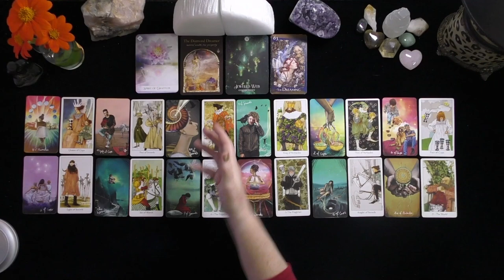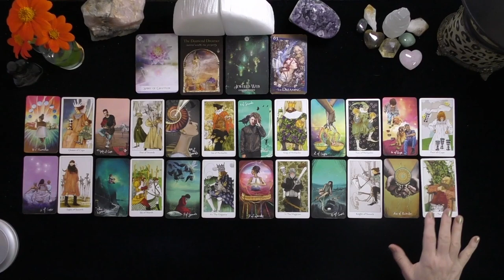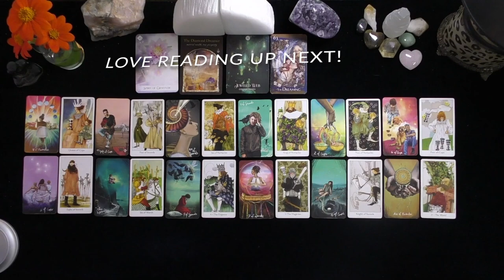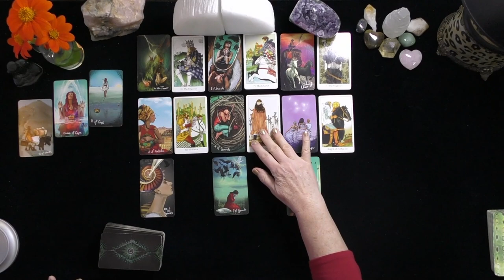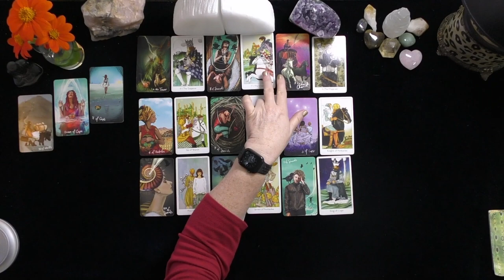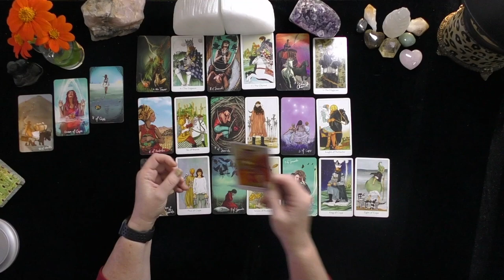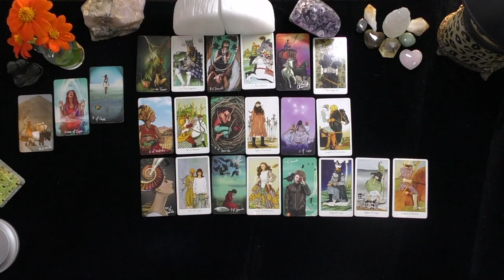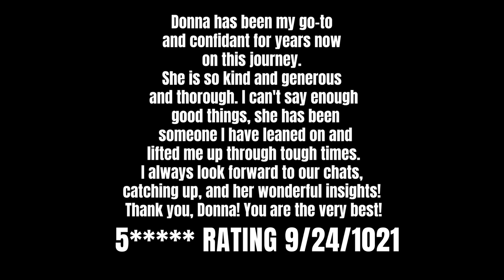AQUARIUS DREAMS SUDDENLY MANIFEST IN A PLOT TWIST OF DELIGHT!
DONNA WILDER-HART
5 INDEPENDENTLY VETTED READINGS SINCE 2007